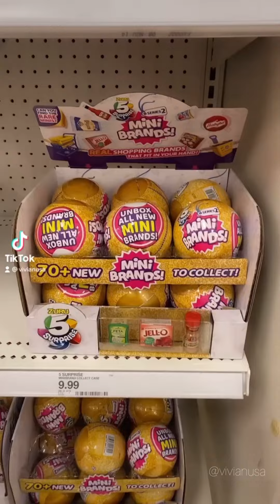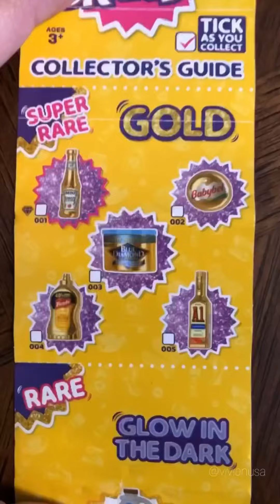ABRINDO UM MINI BRAND